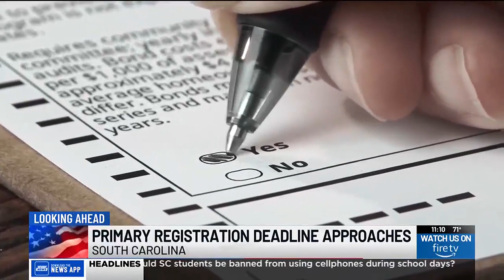Election expert discusses upcoming statewide primary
It is a little more than a month until the next time South Carolina voters will be hitting the ballot boxes for the statewide primary.